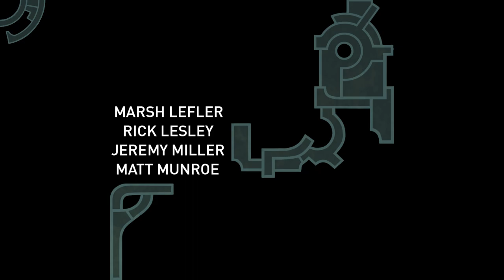World Shaper - Hob Gameplay - Live Stream part 1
Time for another chillstream, this time while we explore the ever changing world of Hob, by Runic Games!

So kick back, relax, pop the kettle on, and settle in for a few more hours of chillstreaming goodness! :D

If you enjoyed the stream and want to see more like it, be sure to like and/or comment to let me know! :)

Hob is a new action-adventure from Runic Games, in which you guide a silent protagonist through a breathtaking world of slumbering machinery. Solve puzzles to transform the world around you and unlock the path to repairing the planet!